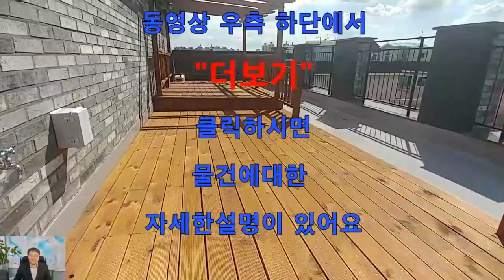[매매가 16억5000만원] 수원 장안구 송죽동 신축 다가구주택 매매 오복부동산 [상담전화 ]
수원 장안구 송죽동 신축 다가구주택 매매 물건입니다

매매가 16억5000만원

융자금  3억5000만원
보증금  6억4500만원
실매가  6억5500만원

★ 년수익 2,280만원 [월세수익 135만원 + 월관리비 55만원]

◇ 건물내역 및 임대내역  ◇

대지면적 : 257.40 ㎡ [77.9']
건물면적 : 442.69 ㎡ [134.0']
바닥면적 : 153.90 ㎡ [46.6']

[1층] - 주차장

[2층]
201호[방2] 보증금  5000만원 월세  35만원 관리비 8만원
202호[방2] 보증금  3000만원 월세  50만원 관리비 8만원
203호[방2] 보증금 1억4000만원 월세  0만원 관리비 8만원

[3층]
 301호[방2] 보증금 1억4000만원 월세  0만원 관리비 8만원
 302호[방2] 보증금 1억4000만원 월세  0만원 관리비 8만원
 303호[방2] 보증금 1억4000만원 월세  0만원 관리비 8만원

[4층]
401호[투베이] 보증금 1000만원 월세  50만원 관리비 7만원
402호[방3/욕2] - 주인세대, 즉시입주, 복층

◇ 주 변 환 경 ◇

＊홈플러스, CGV영화관, 아울렛 등 각종 편의시설 인근에 산재

＊넓은 만석공원에 도보 2분거리에 있어 운동 산책하기 좋아요

＊서울 사당 강남 성남 분당 30분소요 광역버스 수시운행 교통편리

＊안양 의왕 수원역 성대역 화서역 인계동 등 수원 각방향으로
    대중교통 수시운행

＊송죽초교, 송정초교,송원중교,수성고교 등이 인근에 위치

＊버스정류장에서 3~7분거리에 있어 대중교통이용이 편리

▶송원중학교.수원서부교회 정류장

▶수원KT위즈파크.행정동우회관 정류장
＊일반버스 : 19, 25, 25-2, 25-5, 27, 36, 62-1, 310, 777, 787, 900